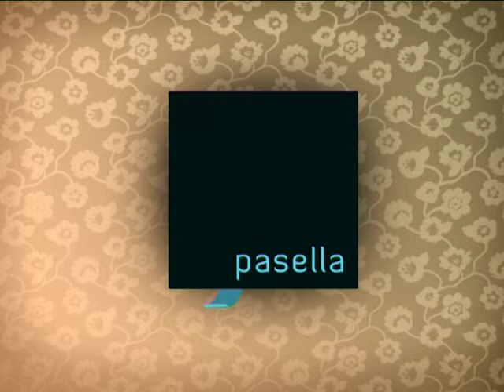Pasella kuier met bekende ouers en hul kinders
Hierdie week in Pasella kuier ons saam met ‘n paar bekende ouer en kind-duo’s. Die sangeres, Sonja Herholdt gaan vir ‘n pretrit saam met haar musikant-seun, Simeon. Ons besoek die TV-persoonlikheid Elsabé Daneel se huis in Stellenbosch en haar aktrise-dogter, Roeline. Ons maak pasta en ons klop aan by die opera-sanger, Rouel Beukes en sy dogter – die aktrise en TV-aanbieder Nadia Beukes.